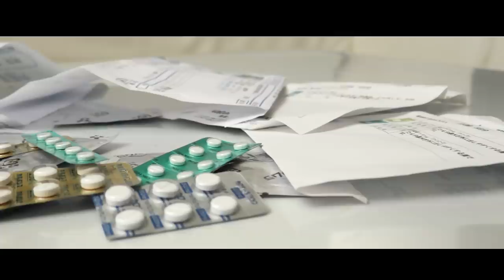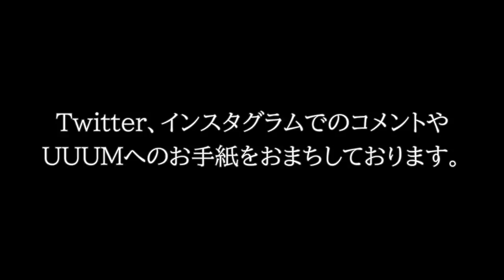【意味が分かると怖い話】妹の病気【都市伝説】